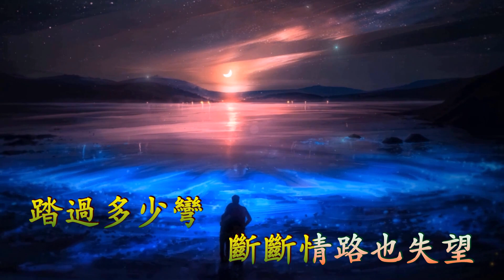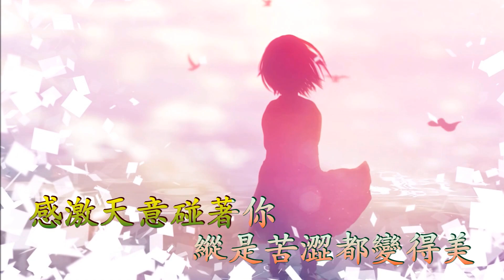今生今世 (伴奏) Gigi 炎明熹 (Karaoke 純音樂)